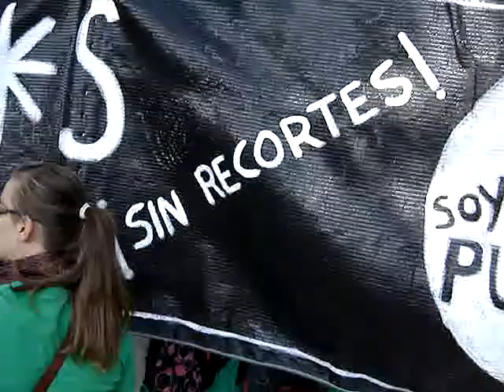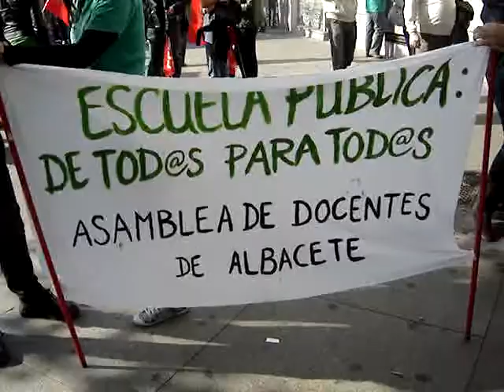Manifestación en Madrid de las Comisiones Obreras (CC.OO.) contra la austeridad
(ES) Manifestación contra la austeridad de las Comisiones Obreras (CC.OO.) en Madrid

(PT) Manifestação da maior inter-sindical Espanhola (CC.OO) contra as medidas de austeridade do governo Espanhol

(EN) Manifestation in Marid from the biggest Spanish Union against the asuterity measures taken by the Sapnish Government